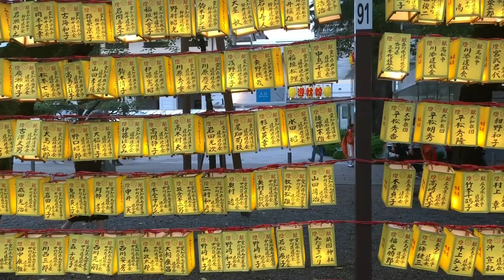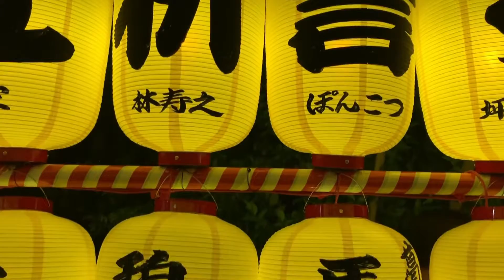【Mitama Matsuri (Festival)】御霊祭り(靖国神社）